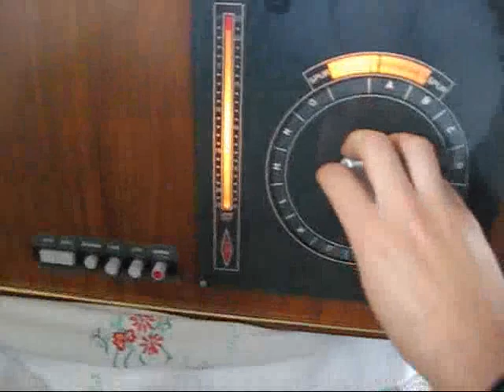Schaub Lorenz music center 5001 "1965"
German made transistor table radio from the 1960s, built in tape player with 46 hours recording time. Just serviced it and got it working, its full of old german and english radio shows music ect from the late 60s - early 80s.